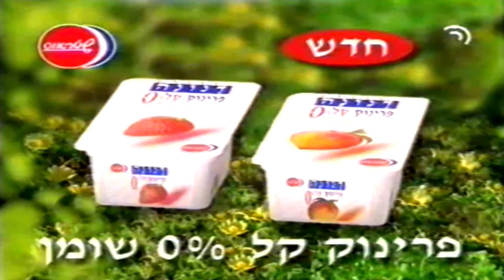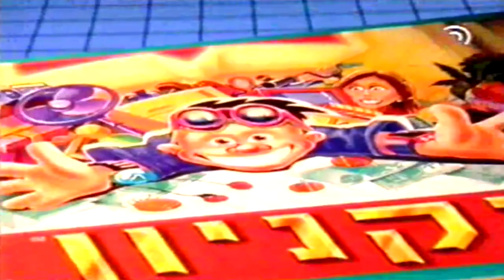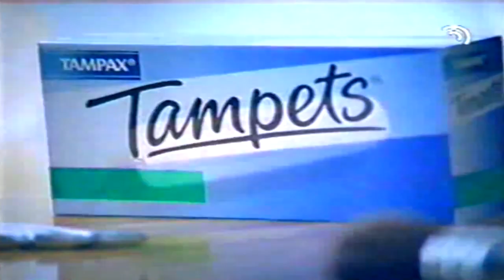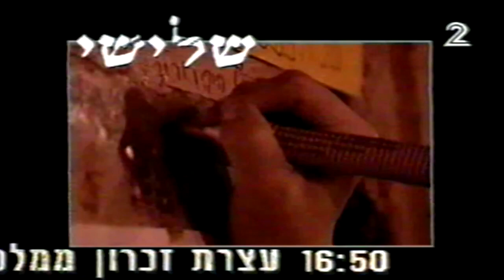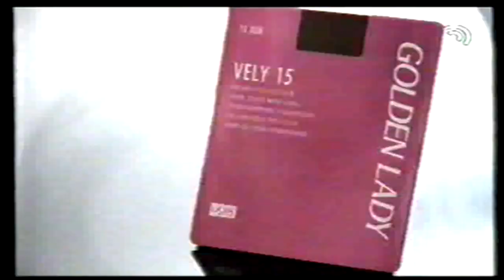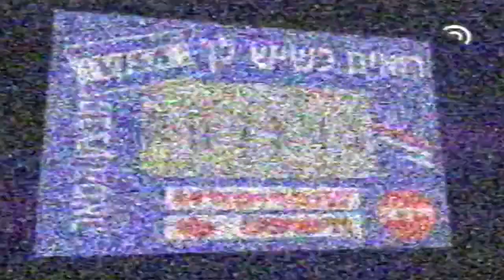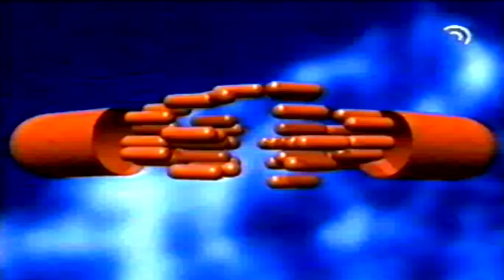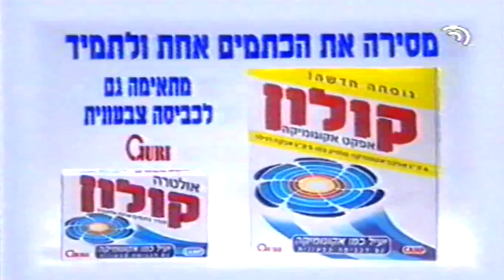מקבצי פרסומות במהלך שידור הסרט "אישה יפה" בערוץ 2 טלעד 1995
מקבצי פרסומות שעלו בערוץ בעבר באיכות משופרת. הפרסומות שישנן במקבצים הן:

מקבץ מס' 1:

0:05 - אגוזי עלית
0:40 - מבצע המספר הזוכה של מעריב עם רות גונזלס
1:00 - נסטלה
1:31 - בזק (חסמב"ה) בהשתתפות שרון צור וניר רון
2:16 - חטיף מוגזם ורד הגליל
2:31 - איטונג עם חיים צינוביץ'
2:46 - קידום עם רמי הויברגר
3:16 - קלגרון
3:24 - אופיס דיפו
3:29 - איטונג
3:34 - אל-על
4:04 - האש פאפיס
4:24 - מעדן דנונה פרינוק שטראוס

פרומואים:

4:46 - פספוסים
4:56 - סירנות
5:07 - דודו טופז - הראשון בבידור
5:17 - שיקגו הופ
5:27 - תאומות
5:47 - שלישי בטלעד: רמת אביב ג', עובדה עם אילנה דיין ולילה גוב עם גידי גוב

מקבץ מס' 2:

6:21 - צ'אנס
7:00 - טיטולים
7:36 - מעדן דנונה פרינוק שטראוס
7:53 - שמפו פירידקס
7:59 - משחק "הקניון" של קודקוד
8:29 - אופיס דיפו
8:34 - לונה פארק תל אביב
Comfy - 8:49
9:19 - קידום עם רמי הויברגר
9:45 - טמפוני טמפקס
10:14 - נסטלה
10:46 - קלגרון

פרומואים:

11:06 - הרימו עוגן
11:16 - מוסף השבת
11:36 - מקום קטן
11:53 - שידורי 30 יום לרצח יצחק רבין
12:17 - שלישי בטלעד: היפים והאמיצים, הזדמנות שניה והקומדי סטור

מקבץ מס' 3:

12:51 - קרם גרין-פיק ד"ר מלומד
13:05 - סאוטר
13:38 - שמפו פירידקס ד"ר פישר
13:43 - רון-סנטר
14:03 - משחק "צפרגול" של קודקוד
14:33 - גרביוני גולדן ליידי
14:44 - סירופ אקמולי
15:04 - שפתון מקסם פקטור אינטרנשיונל
15:34 - קלאב-אין
15:51 - סוללות אנרג'ייזר
16:06 - שמפו פירידקס ד"ר פישר
16:12 - דיאטת טרימקס 2000
16:27 - סוללות אנרג'ייזר
16:32 - תרסיס אלרין
16:52 - מבצע המאה של ויזה
17:13 - קרם ידיים ניוטרוג'ינה

פרומואים:

17:36 - שלישי בטלעד: רמת אביב ג', עובדה עם אילנה דיין ולילה גוב עם גידי גוב
17:56 - דודו טופז - הראשון בבידור
18:07 - בת-ים ניו יורק
18:17 - הרימו עוגן
18:27 - שישי וחצי עם עינת ארליך
18:34 - זר שומר עלי

מקבץ מס' 4:

19:03 - מכונית פג'ו 306
19:33 - קלגרון
19:48 - שמפו פנטן
20:18 - סאוטר
20:50 - האש פאפיס
21:10 - תקליטי מדיה דיירקט
21:55 - דיאטת טרימקס 2000
22:10 - נעלי אקסנט
22:25 - בראש אחד - היכרויות בוידאו
22:55 - משחק "נשגע את הצפרדע" של קודקוד
23:25 - אבקת כביסה קולון אולטרה
23:40 - קרם גרין פיק ד"ר מלומד

פרומואים:

23:59 - משחק השבת: מכבי ת"א מול מכבי חיפה
24:11 - מוצ"ש בטלעד: פחות או יותר עם אקי אבני, הדקה ה-91 עם יורם ארבל ואריה מליניאק והרימו עוגן
24:31 - תגלית השנה
24:41 - זהו זה
24:51 - מוסף השבת
25:11 - רמת אביב ג'